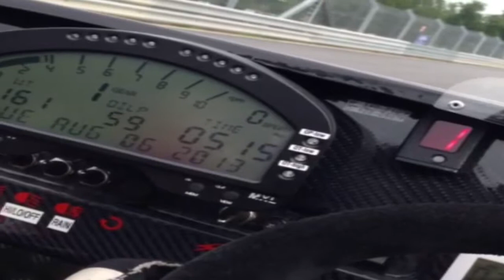Radical Prototype Testing at Atlanta Motorsport Park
Neslon Canache Radical Prototype Testing at Atlanta Motorsport Park